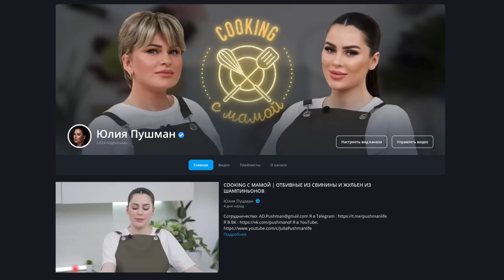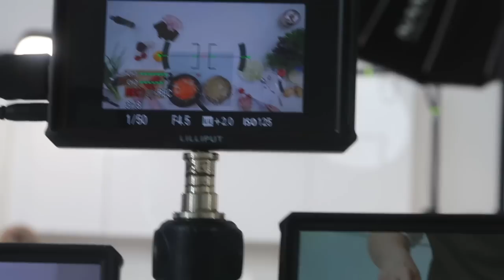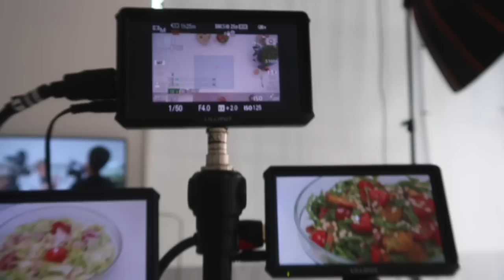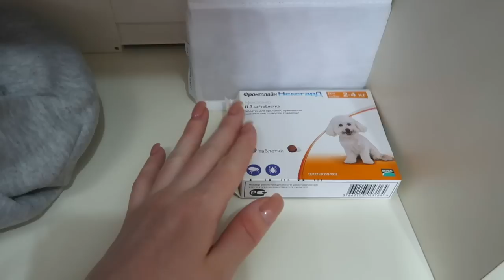КАК МЫ СНИМАЛИ КУЛИНАРНОЕ ШОУ С МАМОЙ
0:00 наш кукинг с мамой
0:37 начало влога/приехала мама
3:16 новый день/планы на день
7:12 приехали на площадку
7:50 приехала мама/готовимся к съемке
12:50 кушаем/готовим следующие блюда
16:21 новый день/продолжение съемок шоу
20:33 приехали на площадку/болтаем с мамой
26:42 процесс съемок/болтаем с мамой
29:59 закончили съемки/едем домой
33:23 показываю подарок/обзор детской
43:34 как разобралась в шкафах
51:38 конец влога